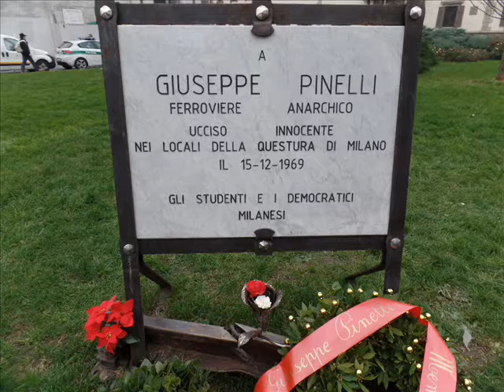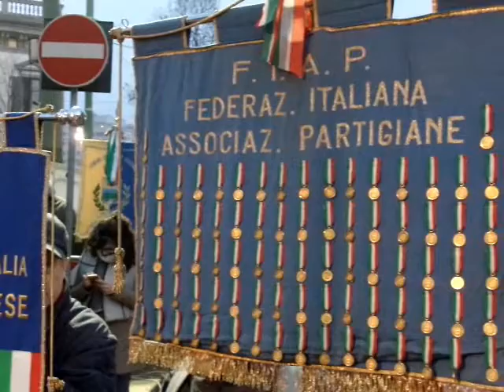PIAZZA FONTANA 12 DICEMBRE 1969/2016 (MASSIMO BONINI)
IN QUESTA PARTE L’INTERVENTO DI MASSIMO BONINI (CAMERA DEL LAVORO DI MILANO).
Piazza Fontana a Milano lunedì 12 dicembre 1969/2016: 47esimo anniversario della Strage di Stato del 1969 e dell’assassinio in Questura del ferroviere anarchico Giuseppe Pinelli. Manifestazione con concentramento del corteo in piazza della Scala con alla testa i gonfaloni della Regione Lombardia, della Città Metropolitana e dei Comuni. Deposizione delle corone floreali alle lapidi in piazza Fontana e interventi di Carlo Arnoldi (Presidente Associazione Familiari Vittime di piazza Fontana), Massimo Bonini (Segretario Generale Camera del Lavoro Metropolitana di Milano), Roberto Cenati (Presidente Comitato Permanente Antifascista contro il terrorismo per la difesa dell’ordine repubblicano) e di Giuseppe Sala (Sindaco di Milano).
Video realizzato per la sezione dell’ANPI “Nicolai Bujanov” (partigiano sovietico caduto in combattimento nel luglio del 1944 nella zona di Cavriglia in provincia di Arezzo).